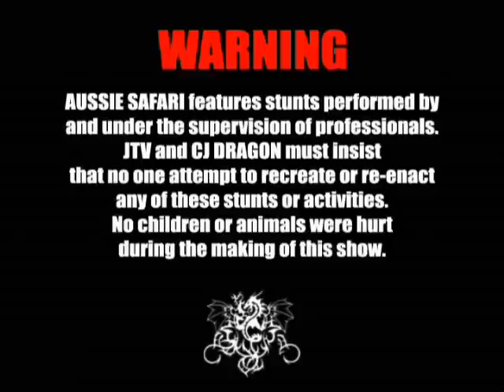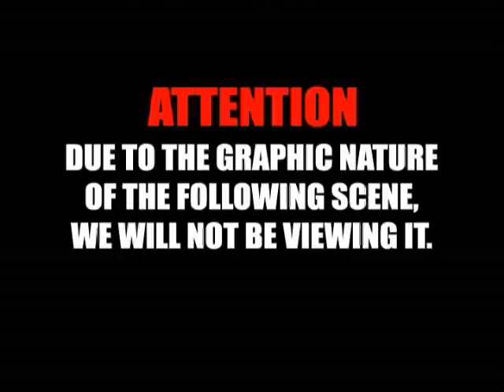Aussie Safari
Buckle Up, Sit Back And Enjoy The Wild Ride That Is Aussie Safari!